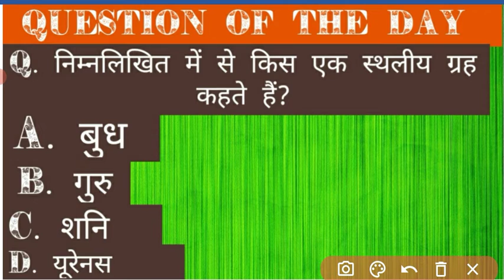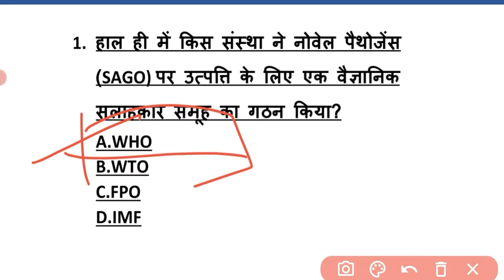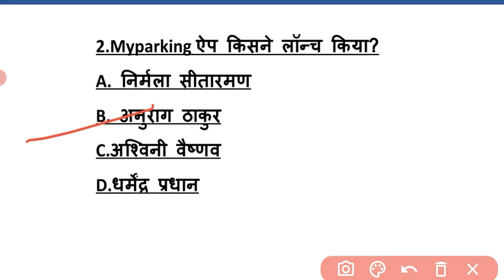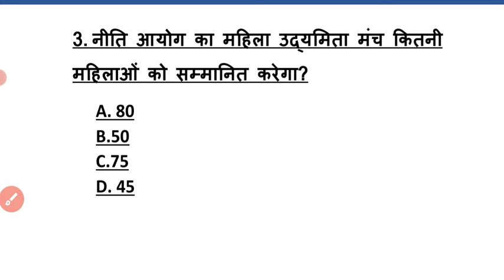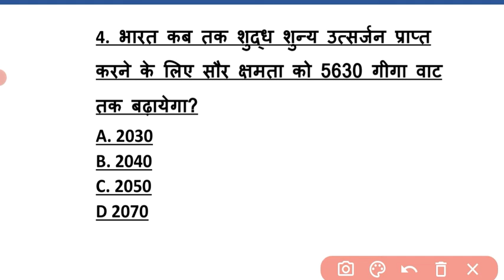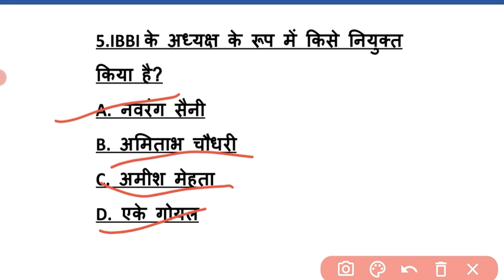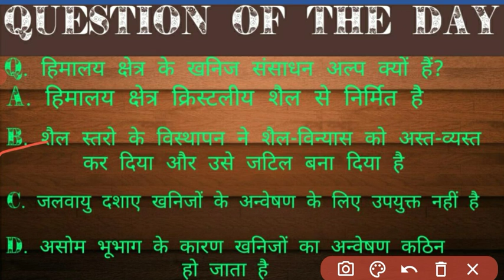7am 18 Oct 2021 Daily current affairs for bank SSC and other exam Sparking Future Sshekhawat bankers